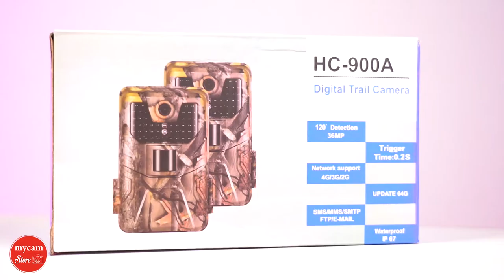K&F Concept HC-900A | Mycam Camrera Store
K&F Concept HC-900A
Trigger Trail Camera HD Outdoor Camera Waterproof
😍 មានសមត្ថភាពពិសេសក្នុងការចាប់យករូបភាពដោយ Auto,
- កំរិតរូបភាពច្បាស់ដល់ទៅ 36 Megapixels
- កំរិតវីដេអូ 2.7K និង ចាប់យករូបភាពយ៉ាងលឿនត្រឹមតែ 0.2 វិនាទី !!!
តោះ ! មើលវីដេអូដើម្បីសិក្សាបន្ថែម !!
👉មានសេវាកម្ម បង់រំលស់
ផ្ទះលេខ49, ផ្លូវ205 កែង 356, ទួលស្វាយព្រៃ២
📲 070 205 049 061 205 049
🚚 សេវាដឹកជញ្ជូនដោយសុវត្ថិភាពគ្រប់ខេត្តក្រុង